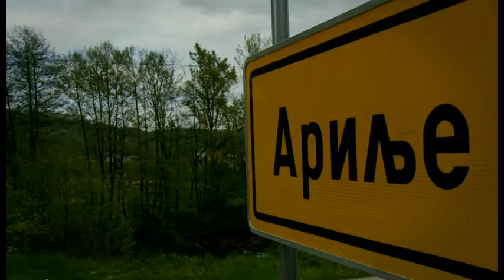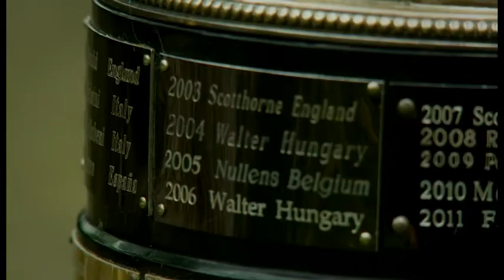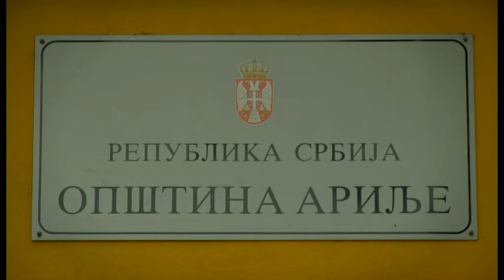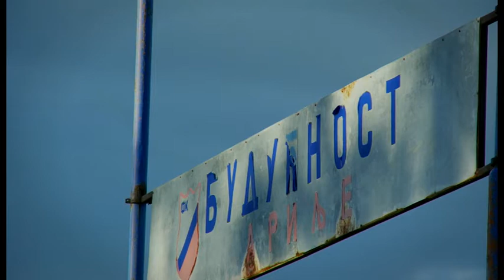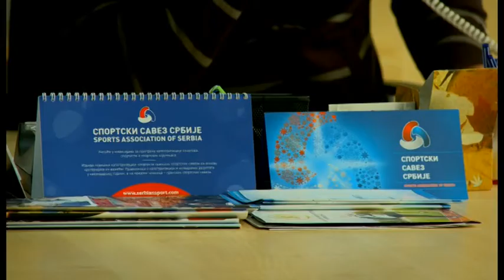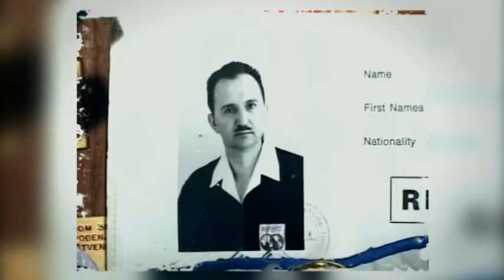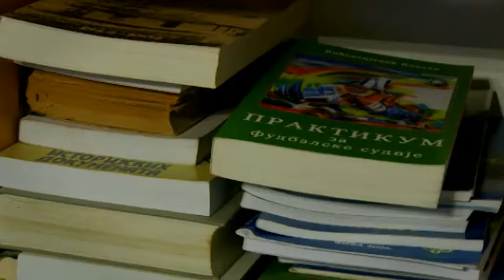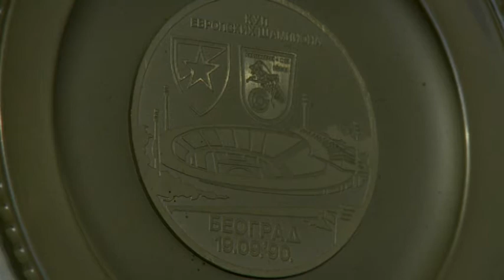Sportski gradovi Srbije - Arilje